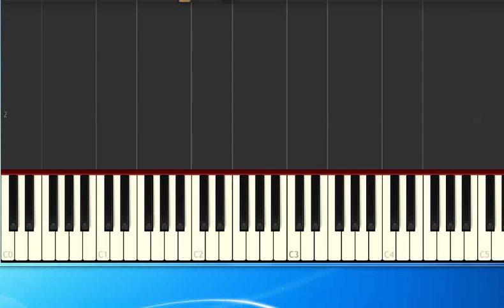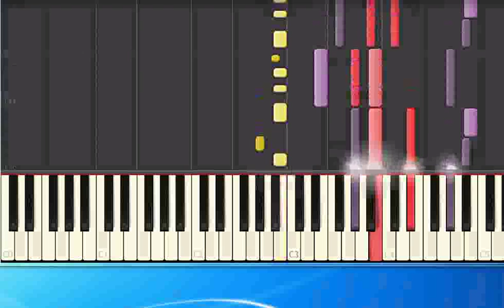Base General Base of Love mh [Synthesia/midi]